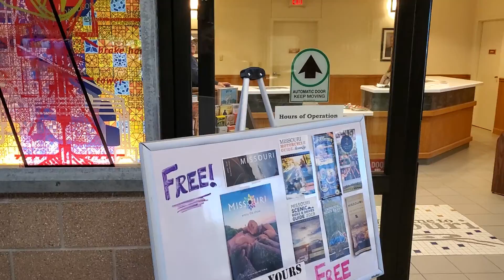ROCK PORT MISSOURI USA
This is a rest area or welcome center on I 29 South bound in Rock Port Missouri United States of America 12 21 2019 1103